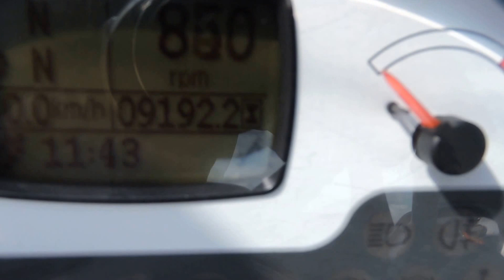2011 JCB 310S agri